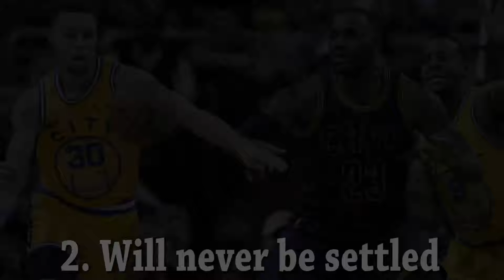3 Reasons the Cavs Warriors rivalry is bad for the NBA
Today I'm taking a look at why the rivalry between the Cavs and Warriors isn't exactly a good thing for the NBA. Everyone likes a rivalry, but maybe not when it's the only thing that seems to be going on every season.